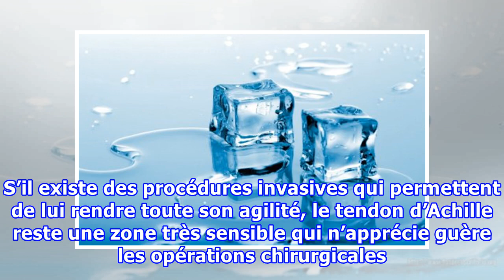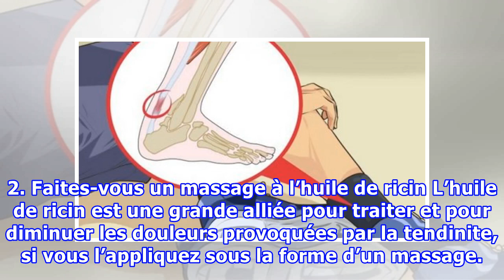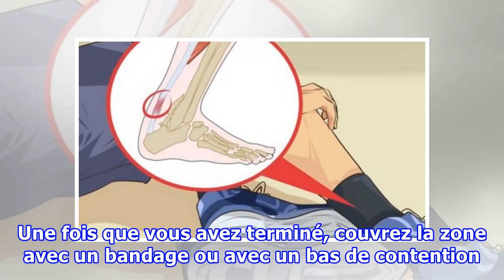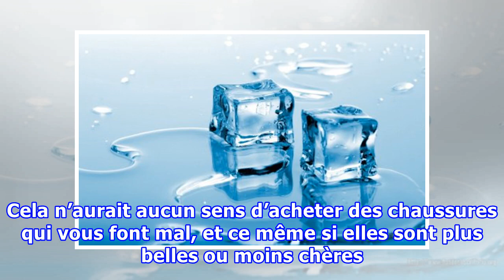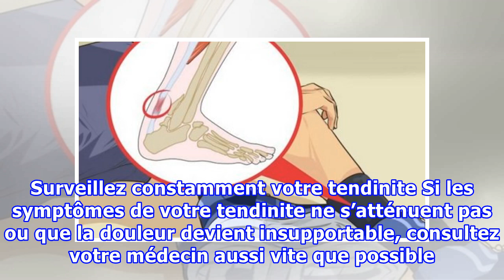5 remèdes contre la tendinite du tendon d’Achille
5 remèdes contre la tendinite du tendon d’Achille
5 remèdes contre la tendinite du tendon d’Achille Tant pour prévenir que pour soulager la tendinite, il est fondamental que nous utilisions des chaussures adaptées à nos besoins, qui nous apportent le soutien que nous nécessitons, ou nous courons le risque d'aggraver notre condition. La tendinite du...